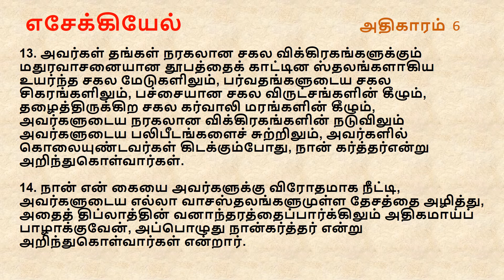Ezekiel Chapter 6 I Tamil Audio Bible